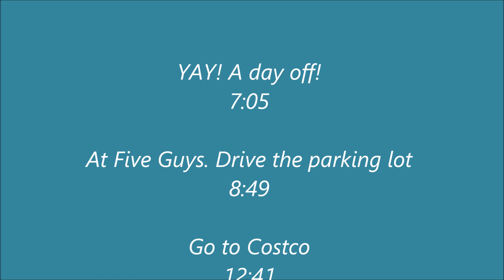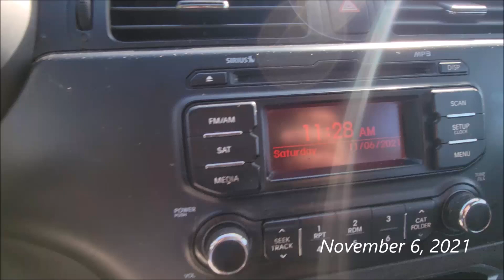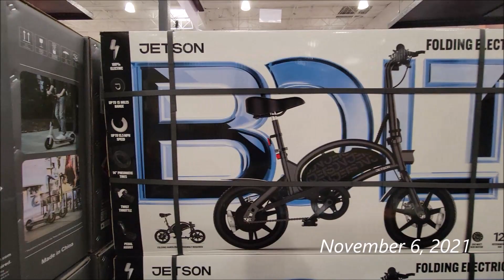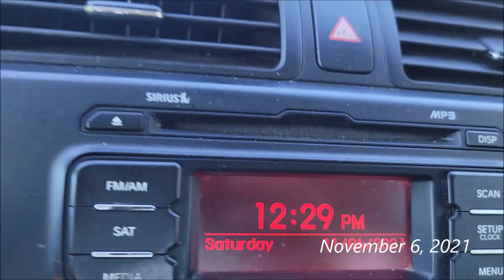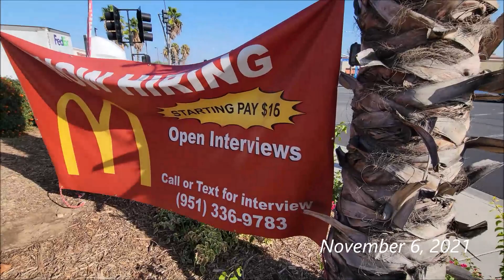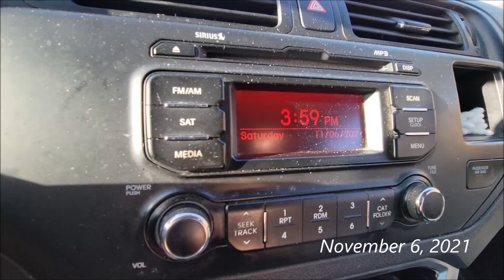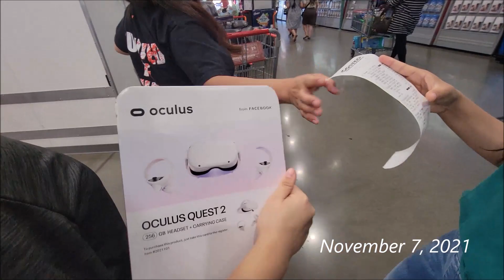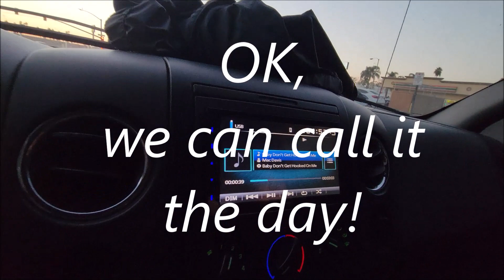What my typical weekends look like November 2021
NOVEMBER 3, 2001 Ontario Mills mall

YAY! A day off!
7:05

At Five Guys. Drive the parking lot
8:49

Go to Costco
12:41

Let's see our old home!
23:24

Home now! A little vlogging!
30:21

Go to Mega thrift store. Rialto CA
39:51

Walk the street life. Corner of Cedar
and Foothill Rialto CA
43:35

Go back home
52:31

55:33

Go to Outback Steakhouse
58:48

Go to Costco again!
1:02:17

Go to Target!
1:07:29

Ok the weekend is done!
1:17:02